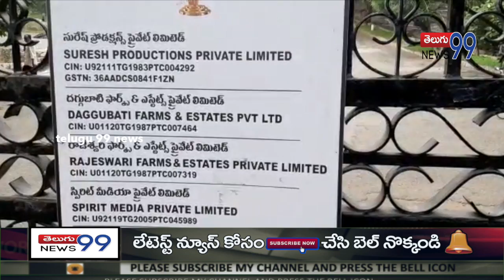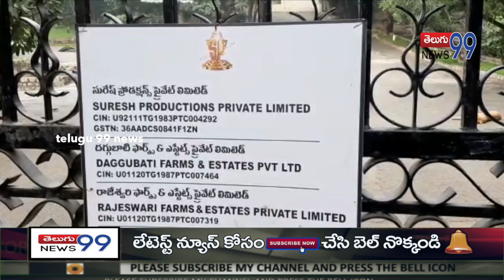IT raids on Ramanaidu Studios in Hyderabad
telugu 99 news